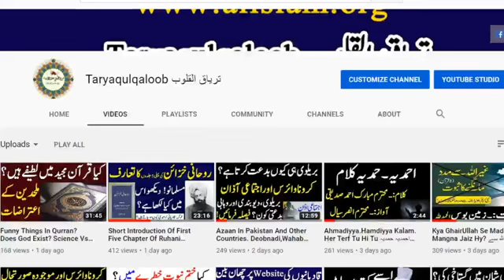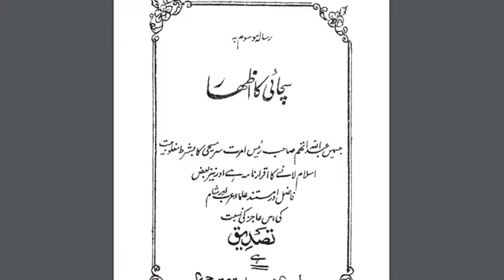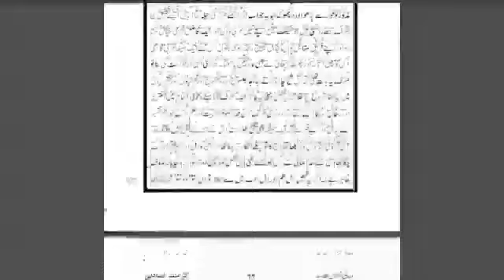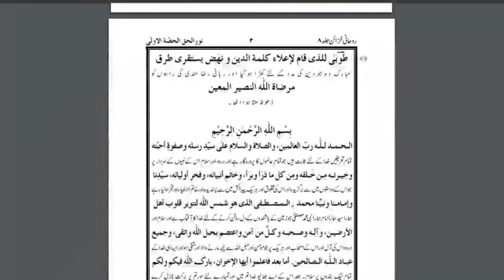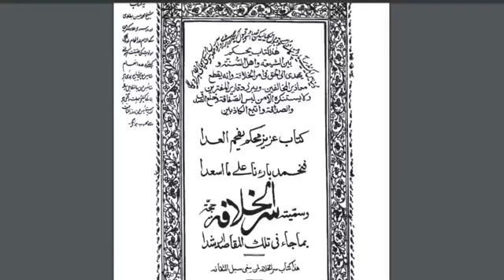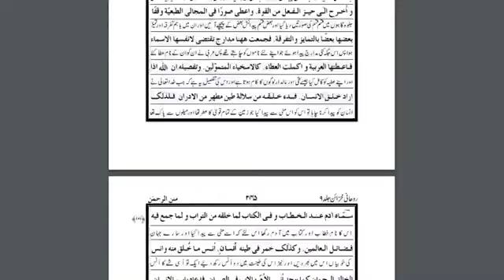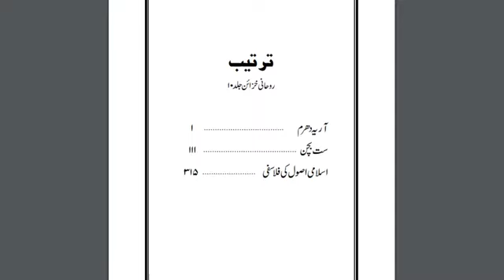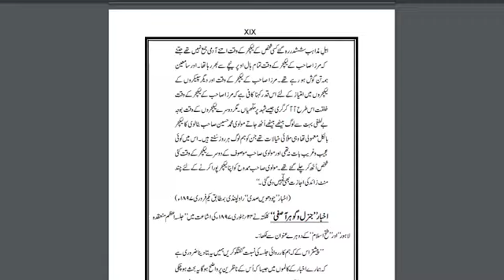Introduction Of Ruhani Khazain Volume 6 To 10. روحانی خزائن کی جلد 6 تا 10 کا تعارف۔ Taryaqulqaloob